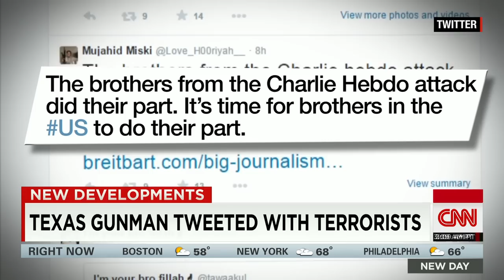Texas gunman tweeted with ISIS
A U.S. official says the shooting at the Mohammed cartoon event was "certainly more than just inspiration." CNN's Kyung Lah reports.